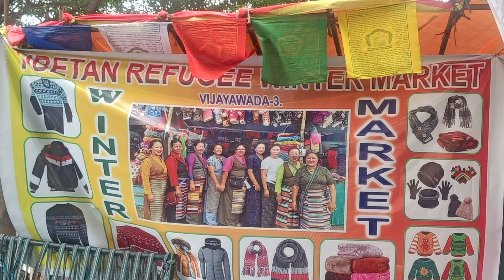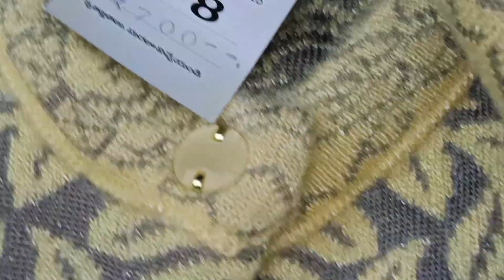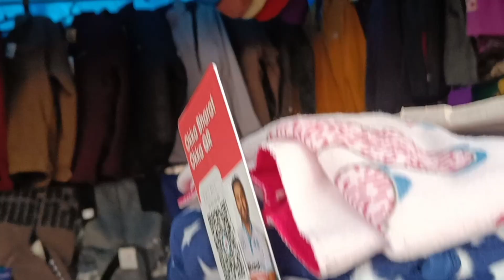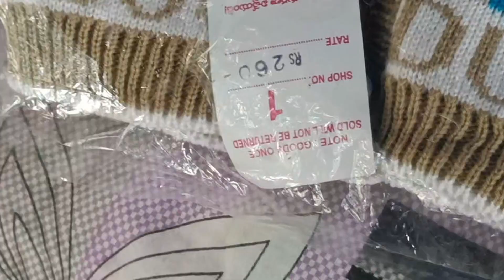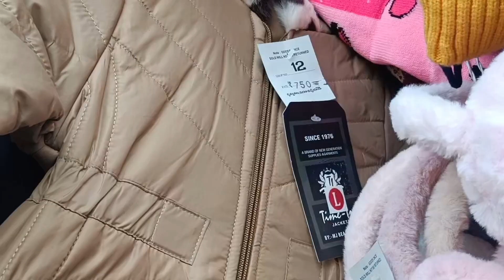Tibetan winter market in Vijayawada||Napali swatter shops ||sweatshirt's ,muffler's,ear muffs,shawls